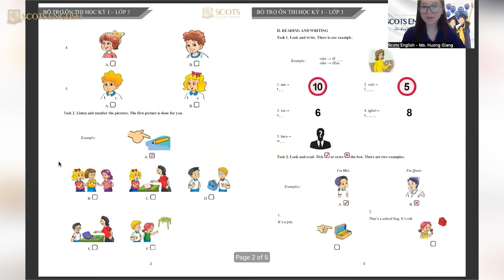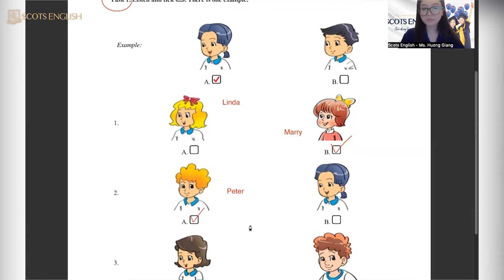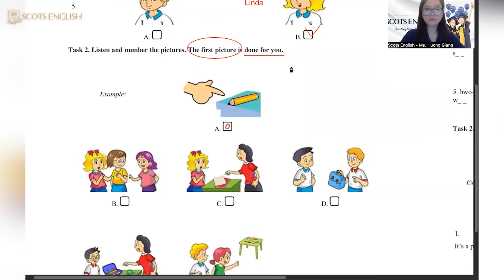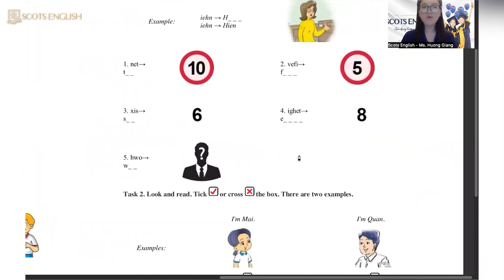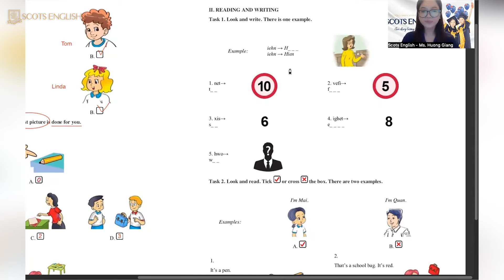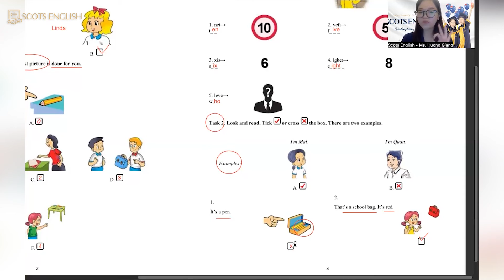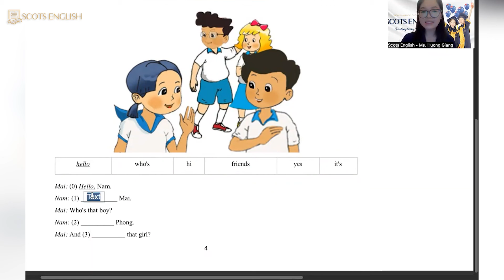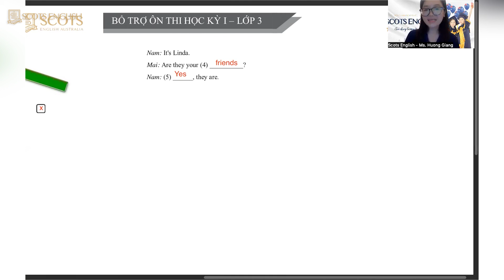[Livestream] Giải đề thi học kỳ 1 - Lớp 3 | Test 3 cùng Scots English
Giải đề thi học kỳ 1 - Lớp 3 | Test 3 cùng Scots English

© Bản quyền sub thuộc về Scots English ☞ Vui lòng không up lại
© Copyright by Scots English ☞ Do not Reup